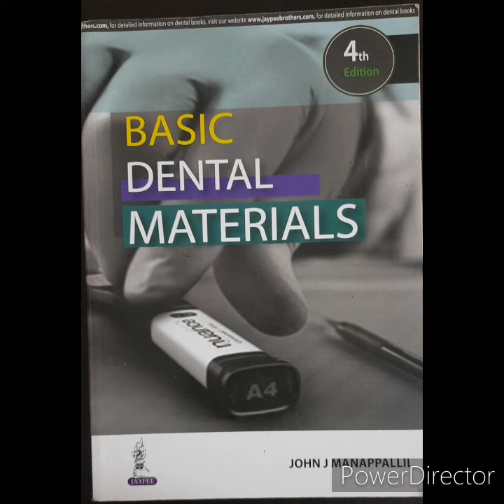BDS1styearbooks📚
1.Human anatomy📚
2.Dental anatomy📚
3.Physiology & Biochemistry📚
4.Prosthodontics📚
5.Dental material📚